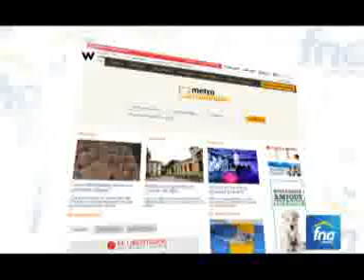FNA AHORRO TV Noticias (mayo 31 de 2013)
FNA AHORRO TV
Mayo 31/13.